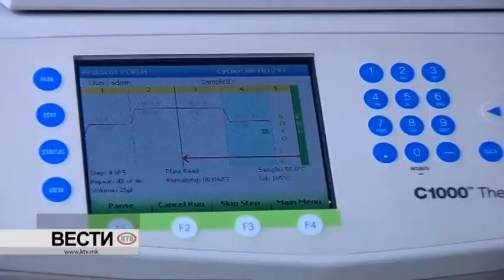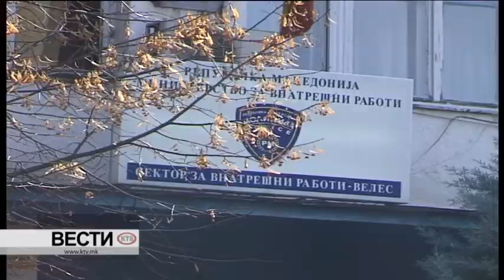КТВ ВЕСТИ - ЧЕТВРТОК 03.12.2020